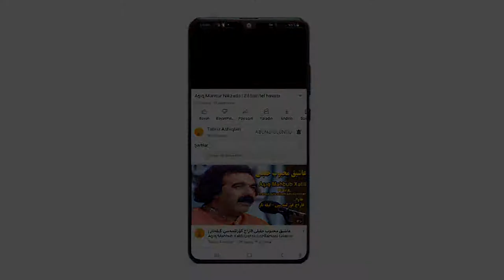کوراوغلو داستانی - Koroğlu dastanı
Salam biz Təbriz Ashiqları Youtube kanalı,Vaxtınız xeyr olsun bu gün  Aşıq Ayət Qənbəridən Koroğlu Dastanın Eşıtəciyik, Lütfən kanalımıza Abunə olub və zəngi fəal etməyi unutmayın, baxıb və Abunə olan hərkəsə can sağlığı Arzılıyram

Aşıq
Aşıq Şahbaz Süleymani
Aşıqlar
Göyçə gülü havası
göyçə gülü
goyçegulu
Aşıq edalet
Aşıq edalet delidağlı
Bakı aşıqları
Aşıq havası
Aşıq havaları 2021
Tabriz Aşıqları
asiqedalet
Asıq edalet nesibov
Aşıq Ədalət Nəsibov
Aşıq telli
Aşıqtelli
asiq
asiqtelli
bakı səfəri
asiqshahbaz
elizeynalabdinov
org pa800 azeri
organ 2021
ritm
ritmlər
saz
Nurlan memmedli
Aşıq Fəzail Miskinli
asiqfezailmiskinli
Aşıq havası
Aşıq Havası
fezail miskinli
Aşıq Ədalət Dəlidağlı
asiqedaletdelidagli
cicek mahmudqizi
Çiçək Mahmudqızı
Aşıq Zülfiyə
asiqzulfiye
asiqlar
Kəlbəcər Aşıqları
ozan meclisi
saz soz axşamı
bakı
arzu qurbanov
arzugurbanov
Aşıq mehdi Kəlbəcərli
eli kelbecerli
asiq eli zeynalabdinov
Aşıq bulut dehqan
asiqbulutdehgan
asiqlar
asiqlar verlisi
Aşıqlar verlişi
oynaq havalar
Aşıqlar əncüməni
havalar
saz söz verlişi
saz soz verlisi
sazsozverlisi
Aşıqlar
saz havası
Aşıq xanlar
asiq xanlar
xanlar məhərrəmov
Aşıq Ədalət Dəlidağlı
ashiq edalet delidagli
nurlan memmedli ruhani
nurlan memmedli
ashiq
asiq edalet dalidagli
tabriz ashiqlari
tabriz aşıqları
telli borcalı
telli borçalı
Aşıq Telli Borçalı
Ozan meclisi
ozan məclisi
saz
Aşıq
Tabriz Ashiqlari
məhamməd ibadi
Qopuz
aşıq havaları
aşıqlar qrupu
asiq zulfiyye
asiq ilham aslanbeyli
tebriz ashiqlari
köroğlu
koroğlu operası
koroğlu uverturası
koroglu ashiq mahnisi
aşıq ayət qənbəri
korloğlu dəli həsən
koroğlu və dəli həsən
koroğlu ilə dəli həsən
dəli həsən
کوراوغلو
کوراوغلو آهنگ ترکی
داستان کوراوغلو
عاشیق آیت قنبری
تبریز عاشیقلاری
کوراوغلو داستانی
کوراوغلو و عیوض
قسمت 2

 · ayet qenberi · ayet qenberi · ayet qenberi

Aşıq Ayət Qənbəri - Koroğlu Dastanı